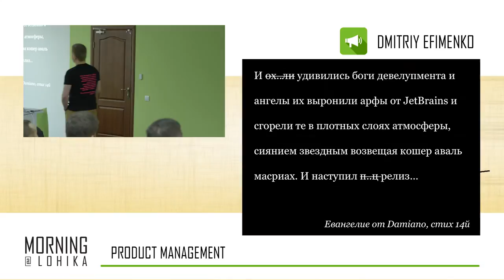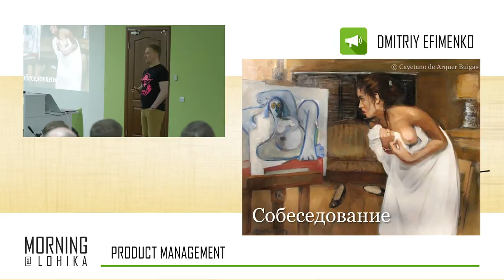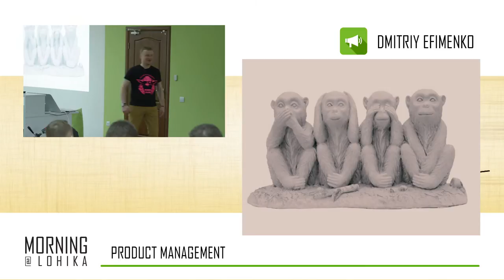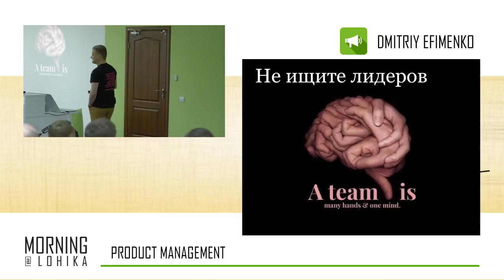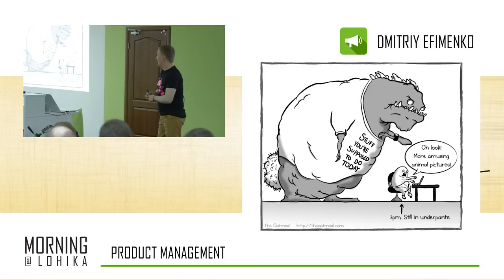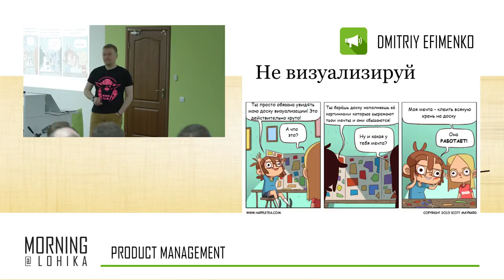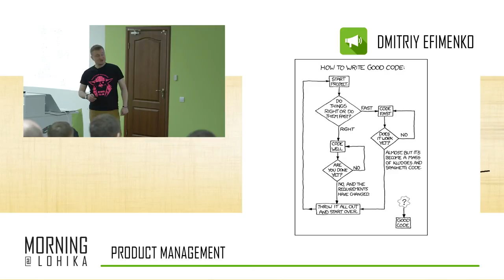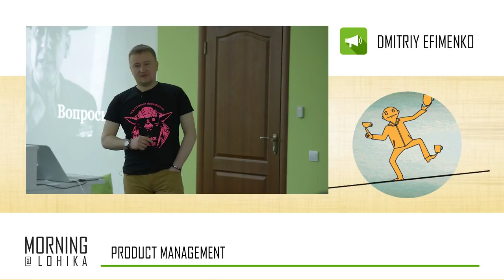Product Management Morning@Lohika part 2